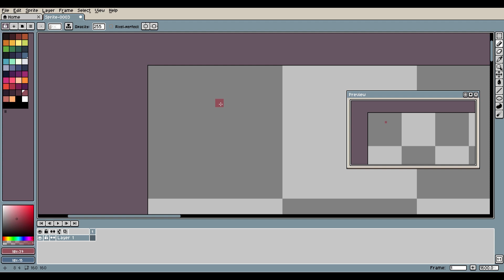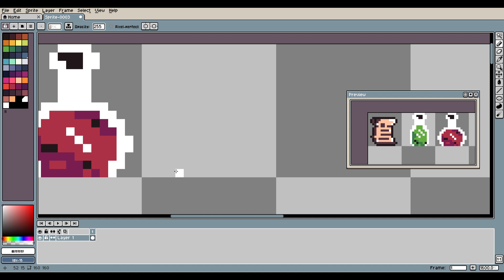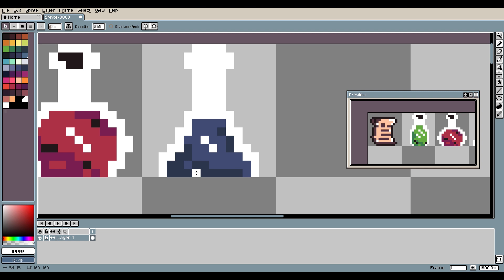Pixel Art | Items Timelapse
So I have started to enjoy doing pixel art, and am most likely going to document my experience here. I could definitely have put more detail into them, however, I wanted to only use black, white and two other colours for each item.